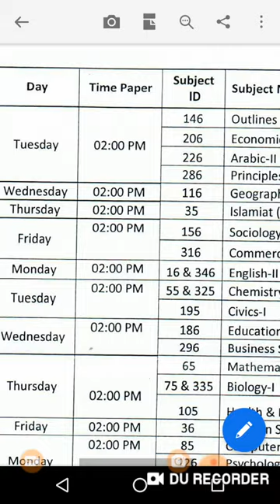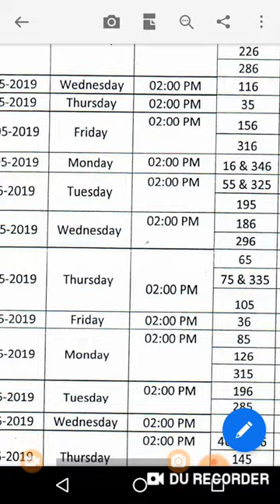Date Sheet KIU first year and second year annual examination 2019 Karakorum international university